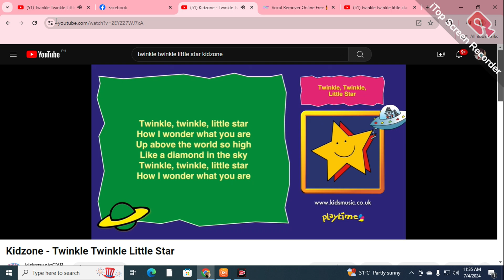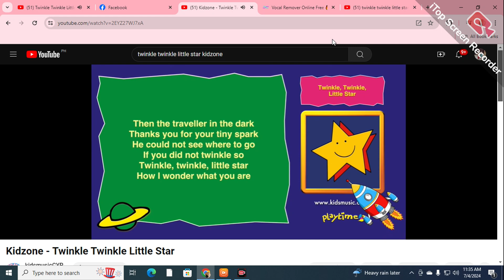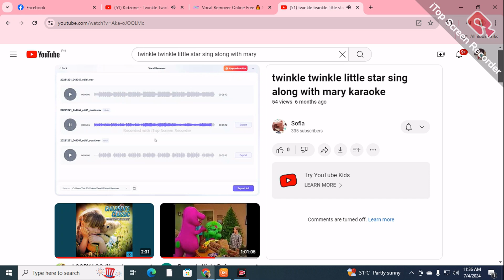twinkle twinkle little star